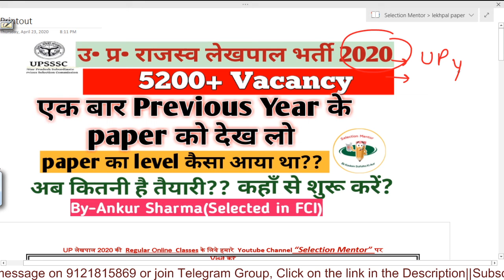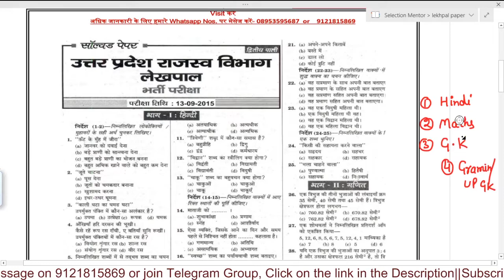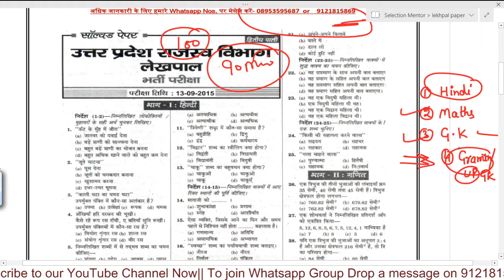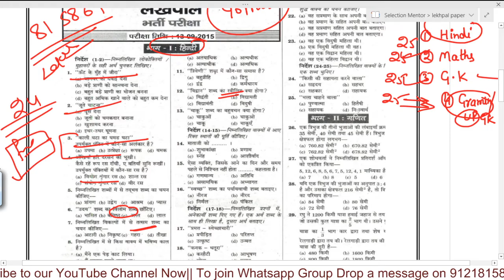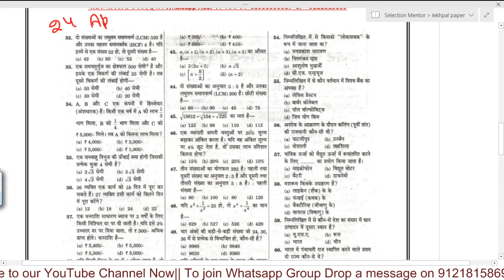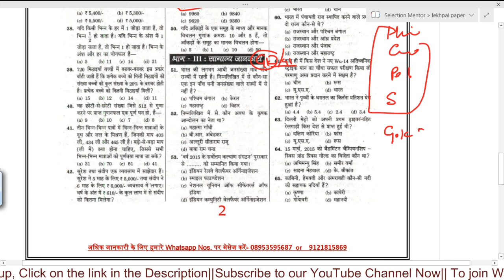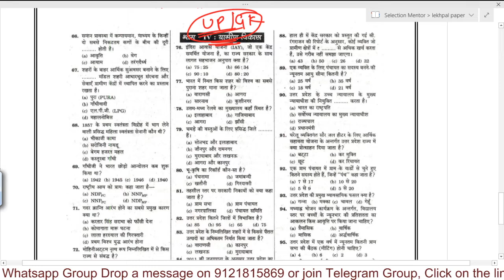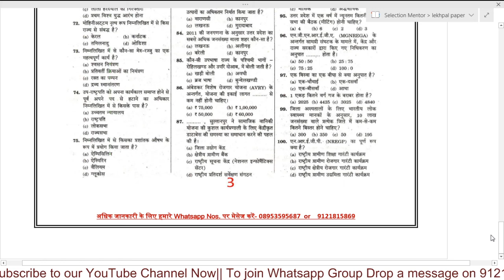Lekhpal Previous Year Paper /UP Lekhpal 2020/Lekhpal ExamLevel